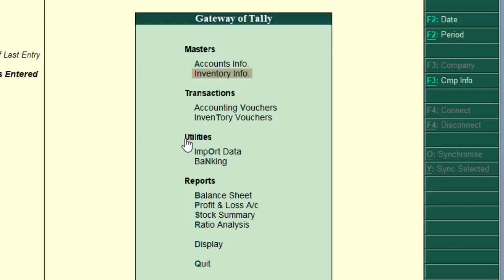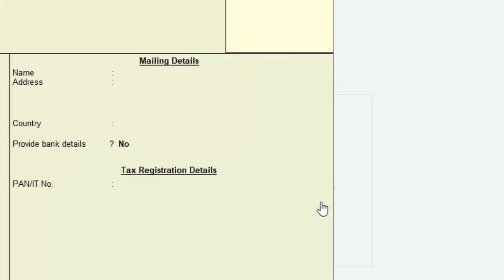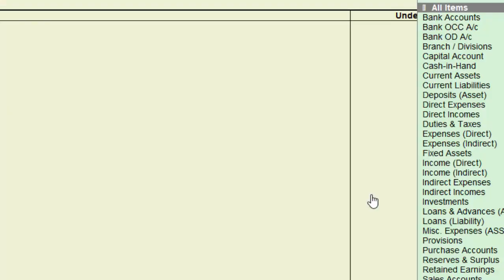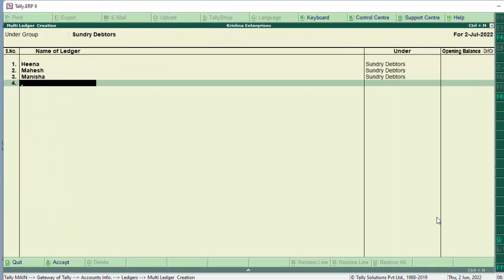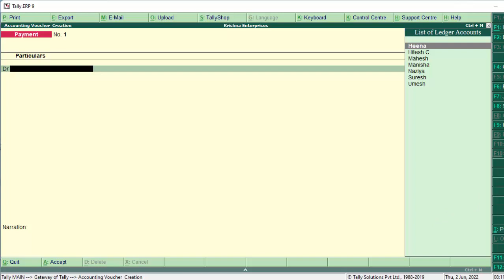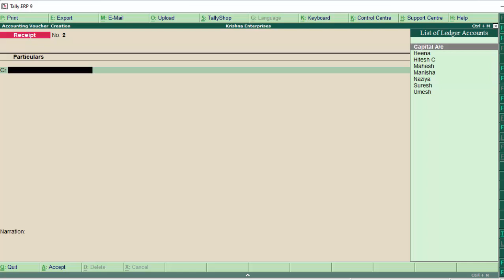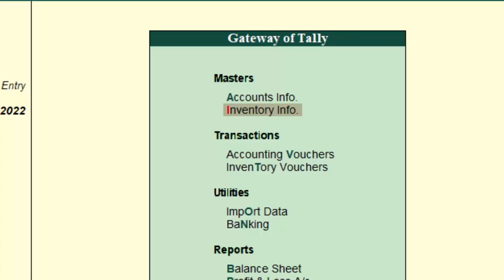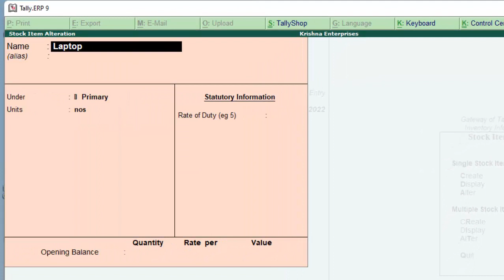Ledgers and Stock Items in Easy Steps in Tally ERP-9@COMPUTEREXCELSOLUTION